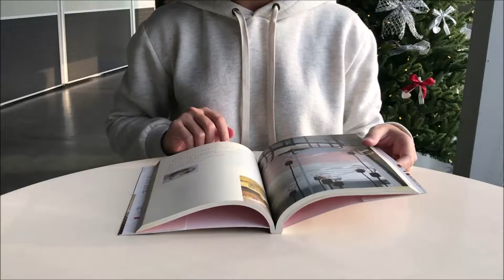Wow!!! Paper Straw for Bubble Tea!!!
Tair Chu's new product "Gray Stripes Paper Straw for Bubble Tea"!!!
The size of paper straw is D6mm x L195mm.
It is perfect for bubble tea!
The paper straw for bubble tea can also be used to drink smoothies.
You can see the straw in parties, events or restaurants!
You can also try it ~
0:00 About paper straw
0:03 When I use a spoon to drink bubble tea
0:12 About the size of paper straw
0:20 When I use a paper straw to drink bubble tea